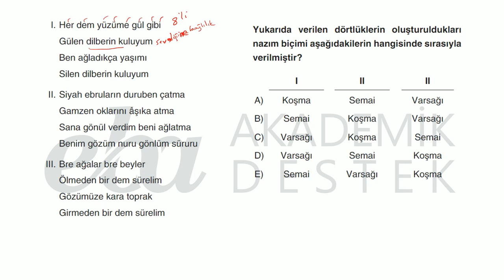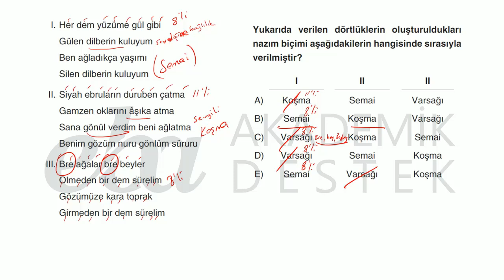AYT TDE Sosyal Bilimler 1 Testi Soru 11